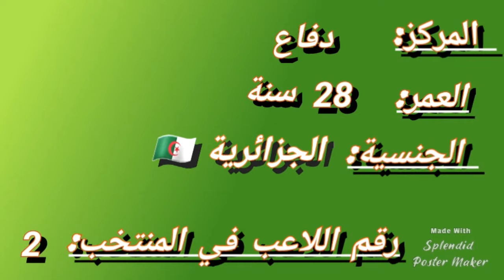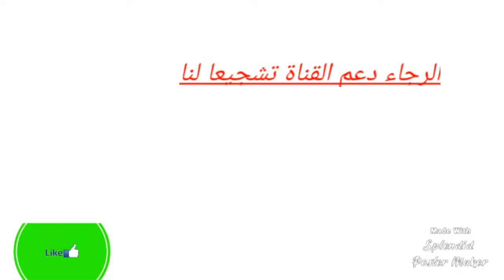الشان 2023/ المنتخب الوطني المحلي تعريف اللاعب شعيب قداد